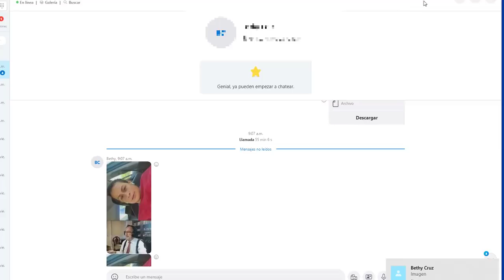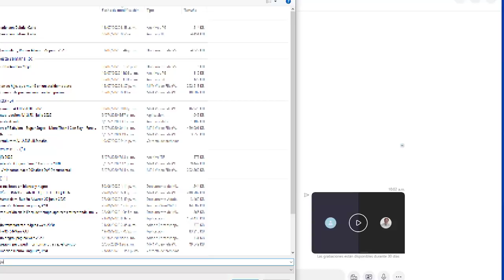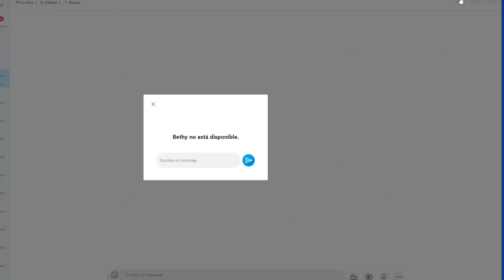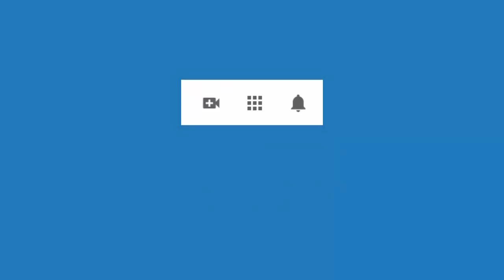4481 Aurelio Mejia. Hipnosis a distancia y la señal se desconectó. Dolores, mala relación con mamá,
Hipnosis a distancia por internet, dede un automovil en Virginia, USA, por Aurelio Mejia. La señal se interrumpió durante la terapia, pero como la persona no está inconsciente, reanudó la conexión cuando detectó que había fallado la señal y no me escuchaba. Luego de volver a llamar por Skype, continuamos la sesión en el punto en el que había quedado. Consultó por dolores en la cintura, espalda y cuello, mala relación con la mamá y su hija.